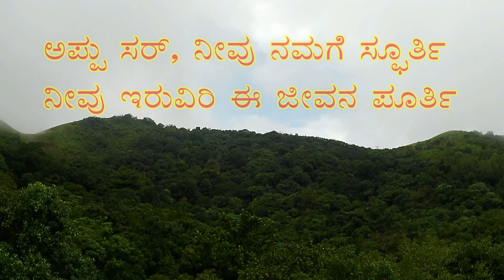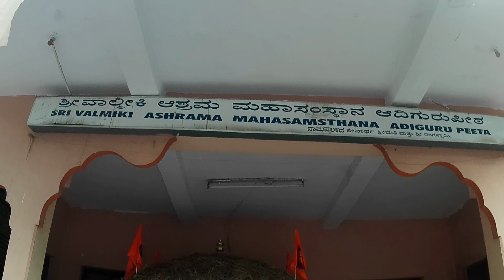ಬಸವನಗುಡಿ ಕಡಲೆಕಾಯಿ ಪರಿಷೆ ವೈಭವ 2023 💛❤️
ನಮಸ್ತೆ ಆತ್ಮೀಯರೇ 🙏🏻

ನನ್ನ ಈ ವಿಡಿಯೋ ಮೂಲಕ ನಮ್ಮ ಬೆಂಗಳೂರಿನ ಬಸವನಗುಡಿಯಲ್ಲಿ ನಡೆಯುತ್ತಿರುವ ಕಡಲೆಕಾಯಿ ಪರಿಷೆಯ ಪರಿಚಯವನ್ನ ನಿಮ್ಮ ಮುಂದೆ ಪ್ರಸ್ತುತಪಡಿಸುವ ಒಂದು ಪ್ರಯತ್ನ.

ನೋಡಿ ಅಭಿಪ್ರಾಯ ತಿಳಿಸಿ😊

ಧನ್ಯವಾದಗಳು..
ರಾಜೇಶ್ (ಭರತ್ ರಾಜ್)💛❤️
Namaste Aatmiyare 🙏🏻

This vlog includes beautiful moments of our historical kadalekai parishe (groundnut festival) in our Basavanagudi(Bull Temple Road) Bangalore.

Rajesh (BharathRaj)💛❤️